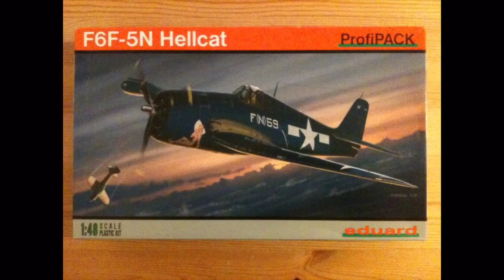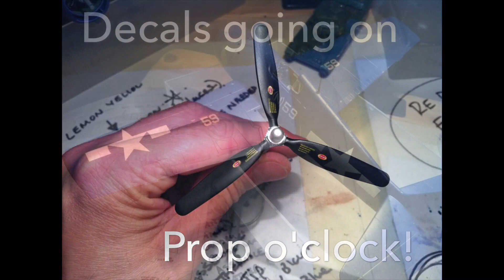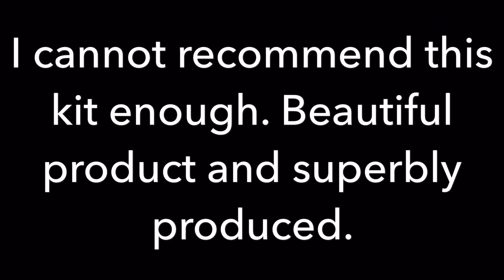Eduard 1/48 Profipack Grumman F6F-5N Hellcat Scale Model full build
Eduard Profipack Grumman F6F-5N Hellcat 1/48 Scale Model full build video

*Please forgive the current lack of sound on this video. Soon to be rectified.